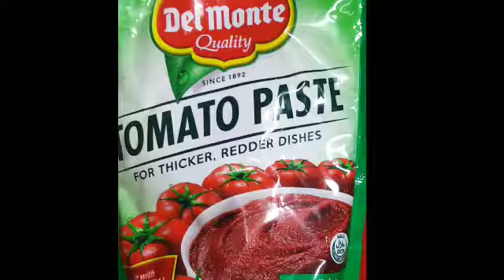Chicken afritada with egg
My chickenrecipe